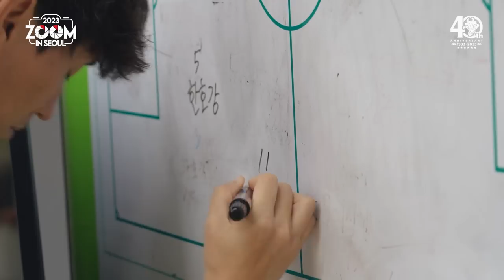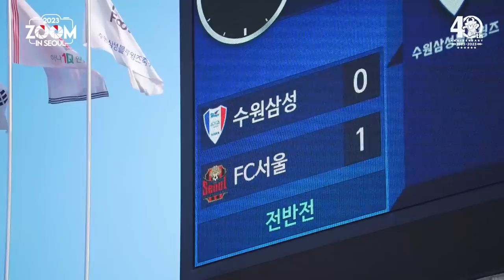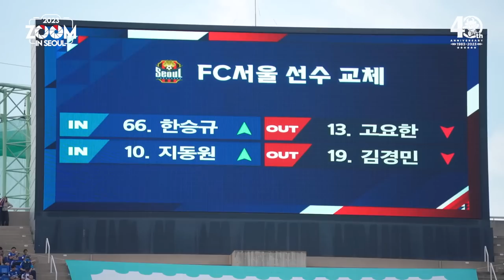줌 인 서울 | 우리에겐 승리뿐이다 | 서울 1-0 수원 | K리그1 2023 R29